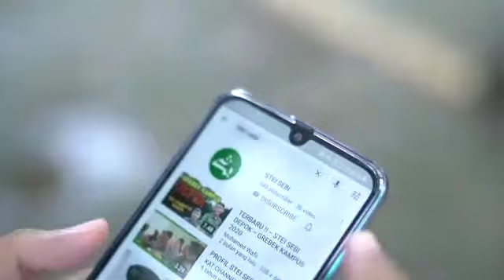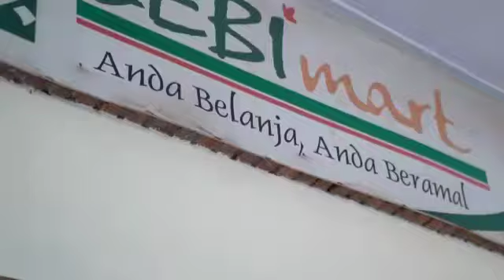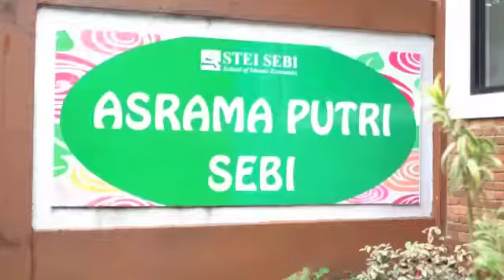STEI SEBI : Cerita Sukses Kiprah Alumni